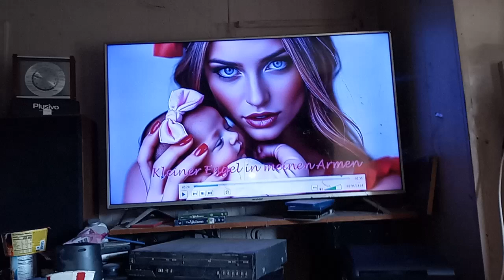November 30, 2024